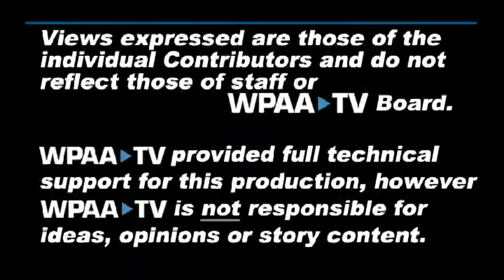Human Kind Both: From the Darkness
Conversations come from stories and our experiences. How is it that you come to believe?